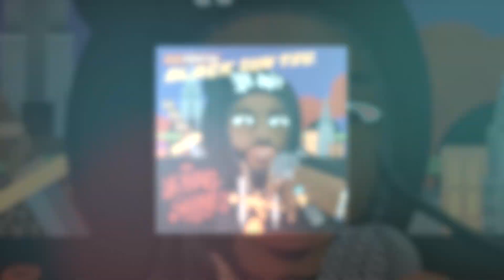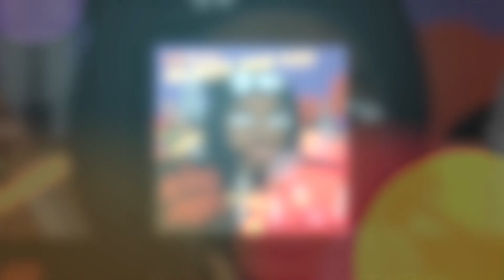Welcome to Div7ne Records Interview: Bridging the Gap, Opening for Rakim, and Cinematic Audio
We're back with another great interview and collection of artist!  Don't Sleep on the Couch brings "DIV7NE RECORDS" to the couch discuss their current projects for 2022, rocking out with Rakim on stage, and what's in store for 2023" !  Tap in and get familiar with these solo artist who are forging their way through.